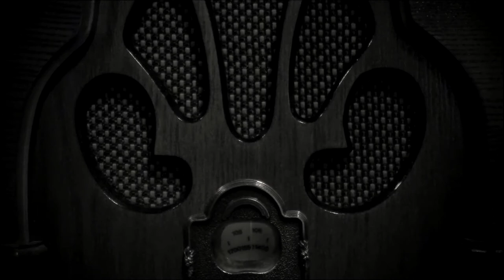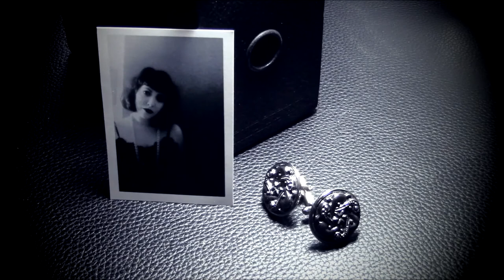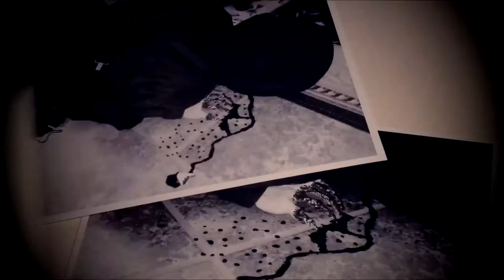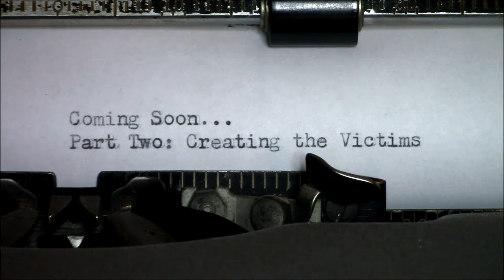Jacqueline Ess, 1930s Era - Dark Character Makeup (Part One)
Originally, I'd done this as a small photography series inspired/based on the story Jacqueline Ess: Her Will and Testament by Clive Barker, I expanded on my interpretation of the character with this video. My spin to the story is its setting; 1930s America. I also wanted it to have a feel similar to a feature film of the time with elements like first person narration, vignettes, etc. The blood and gore are still here (handmade!) however, they're my (verging on expressionistic) imaginings of how these effects might've been handled in an early 1930s, pre-code enforcement era rather than the stricter, anatomical realism we see today. Other than presentation and time period differences, I've tried my very best to stay as close as I possibly could (given my out of pocket means) to the original story which I absolutely love. It's rare that a woman, over thirty, is not only the lead but also a victim of internal conflict (no masked man or monster) in horror. Honestly, in any genre, a lead like that is shamefully rare. Those are just some of the reasons this story is very special to me.
Doing the makeup (other than the wrist wax pocket) all in one sitting was likely an odd choice as it gets messy. However, this was my way of further illustrating the visual toll Jacqueline's experiences had on her over time. The work I do ain't about glamour, folks.

Makeup & Tools...
The Beginning
Blood Pocket:
Mehron Wax
Mehron Stage Blood
Tools: Tweezers

The Woman
Medical Gauze
Wet n Wild Lip Liner (Berry Red)
Nyx Gloss (Apple Crisp)
Elf Mad for Matte Eyeshadow (brown shades)
Too Faced Better Than Sex Mascara
Tools: E.L.F. brushes.

The Free Spirit
Kat von D Shade & Light Eyeshadow (grey and black shades)
Nyx Brow Powder (black)
Hard Candy Pencil Liner (black)
Bésame Lipstick (Cherry Red)
Too Faced Blush (Love Flush-How Deep Is Your Love?)
Too Faced Highlight (Candlelight Glow-Rosy Glow)
Nyx Blush (Taupe as contour)
Tools:
E.L.F. Brushes
Wet n Wild Brush
Bésame Lip Brush

The Painted Lady
Hard Candy Matte Palette (purple shades)
KvD Tattoo Liner (Trooper)
KvD Liquid Lipstick (XO)
Too Faced Blush (Love Flush-Happy Together, applied heavily)
Nyx Highlight (Snow Rose)
Tools:
E.L.F. Brushes
Hard Candy Brushes

The Self-Inflicted
Simplicity Cosmetics eyeshadow in Moth (eyes, cheeks, neck and clavicle)
Wet n' Wild Lip Liner (Berry Red for wounds)
Mehron Stage Blood (wounds, mixed with Cornstarch to coagulate)
Milani Lip Liner (03 Nude for lips and stretch marks)
Tools:
Bésame Lip Brush

The End
Milani Lip Liner (03 Nude for stretch marks)
Mehron Stage Blood

Score:
St. James Infirmary - King Oliver and His Orchestra
Blue Drag - Washboard Rhythm Kings
Syncopate Your Sins Away - Chick Bullock and His Levee Loungers
St. James Infirmary - George E. Lee's Novelty Singing Orchestra
Alone Together - Leo Reisman (vocals by Frank Luther)